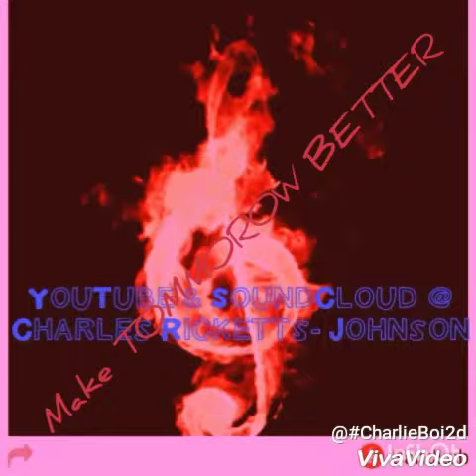'Make TOMMOROW BETTER' CharlieaBoi2d 💯💯💯💯💯💯💯🔥🔥🔥🔥🔥🔥🔥🔥🔥🔥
Prod by source music